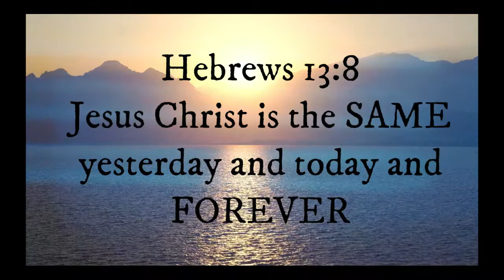Same God - Elevation Worship - Guitar Tutorial (Key of E)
Welcome to --WORSHIP EXPANSE--!

A channel focused on EXPANDING how we can worship our living God, Jesus Christ, both in song and in our daily lives! On this channel we will have some fun playing alongside some of the most popular and loved worship songs today.

Today, we are playing along to the song "Same God" by Elevation Worship in the Key of E.

Gear Rundown-
• Universal Audio Volt 276
• PRS S2 Standard 22
• PRS 59/09 Pickups
• Line 6 Helix
• SM57 Microphone